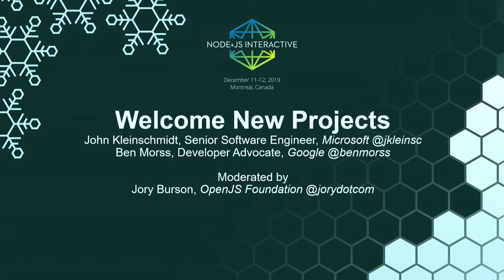Keynote: Welcome New Projects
Keynote: Welcome New Projects - John Kleinschmidt, Senior Software Engineer; Microsoft; Ben Morss, Developer Advocate, Google and moderated by Jory Burson, Founder, Bocoup Education
Speakers: Ben Morss, Jory Burson, John Kleinschmidt